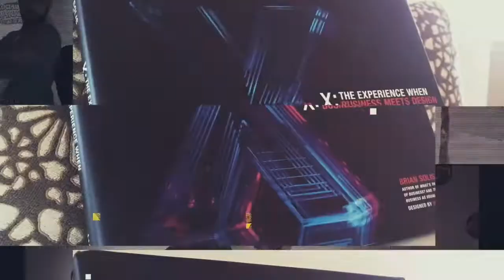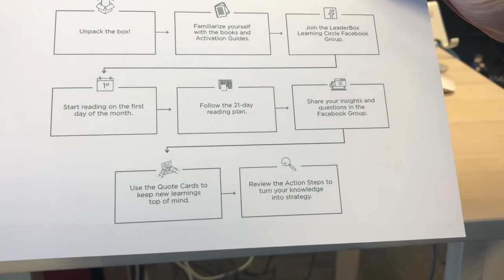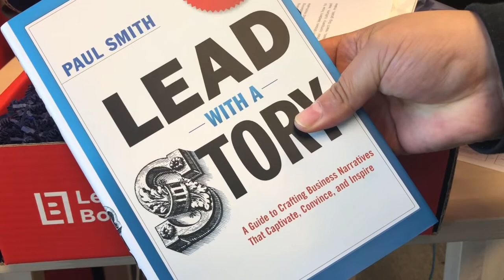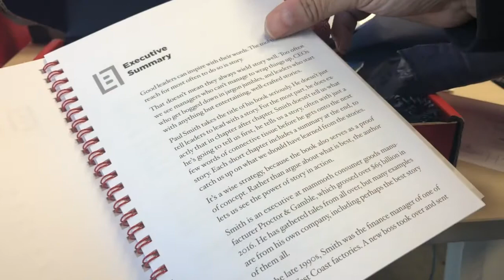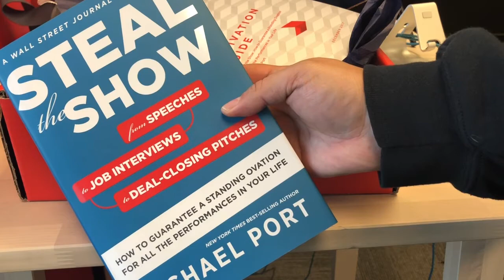Unboxing of Michael Hyatt's LeaderBox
After getting a few recommendations from an executive roundtable, I decided to give LeaderBox a try. I love the concept and to have a framework in which to read two books in 21 days really peaks my interest. Join me as I unbox my first subscription.

About:
Jason Frazier, aka The Real Estate CIO, is an industry strategist, advisor, social media evangelist, speaker, marketer, and technologist. Frazier is currently the CIO & Chief Strategy Officer of Mason-McDuffie Mortgage, a direct mortgage lender in the San Francisco Bay Area.